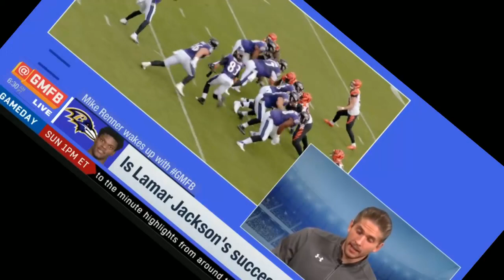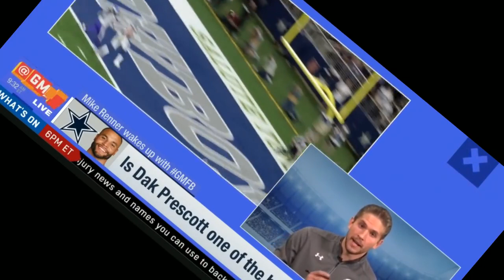Pro Football Focus' Mike Renner On Texans In AFC South; Lamar Jackson's Success & More